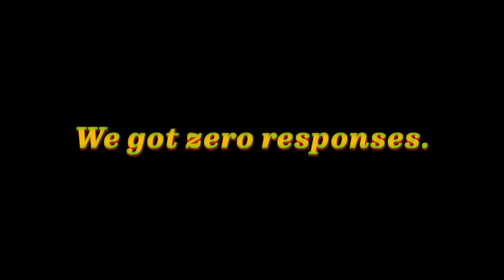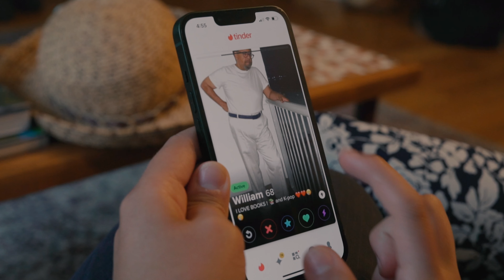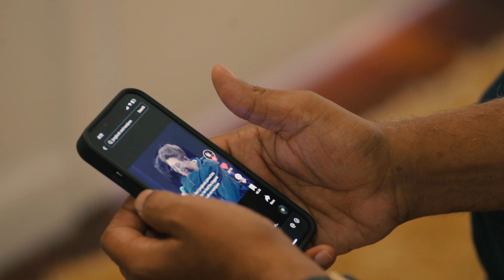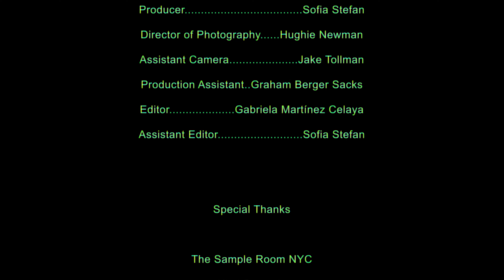The Wedding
𝐴𝑓𝑡𝑒𝑟 𝑔𝑒𝑡𝑡𝑖𝑛𝑔 𝑐𝑎𝑠𝑡 𝑎𝑠 𝑎 𝑏𝑟𝑖𝑑𝑒, 𝑎𝑛 𝑎𝑐𝑡𝑟𝑒𝑠𝑠 𝑜𝑟𝑐ℎ𝑒𝑠𝑡𝑟𝑎𝑡𝑒𝑠 𝑎 𝑝𝑙𝑎𝑛 𝑡𝑜 𝑡𝑢𝑟𝑛 ℎ𝑒𝑟 𝑐ℎ𝑎𝑟𝑎𝑐𝑡𝑒𝑟’𝑠 𝑠𝑡𝑜𝑟𝑦 𝑖𝑛𝑡𝑜 𝑟𝑒𝑎𝑙𝑖𝑡𝑦 𝑏𝑦 𝑔𝑒𝑡𝑡𝑖𝑛𝑔 𝑙𝑒𝑔𝑎𝑙𝑙𝑦 𝑚𝑎𝑟𝑟𝑖𝑒𝑑 𝑎𝑡 𝑎 𝑛𝑖𝑔ℎ𝑡𝑐𝑙𝑢𝑏